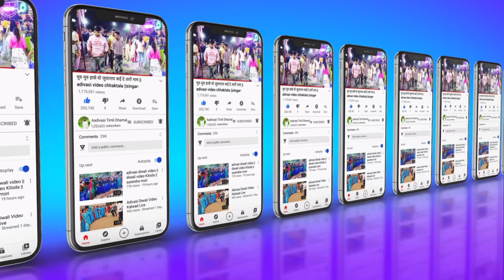सायरी मा कुओं खुदलो वो || Prakash Solanki Ritik Dowda || Alirajpur Jhabua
9️⃣4️⃣0️⃣6️⃣6️⃣1️⃣1️⃣2️⃣5️⃣8️⃣

आदिवासी डांस 2021
आदिवासी दुल्हन डांस 2021
आदिवासी 2021
आदिवासी वीडियो डांस 2021

adivasi
adivasi dulha dulhan
adivasi marriage dance video
adiwasi video